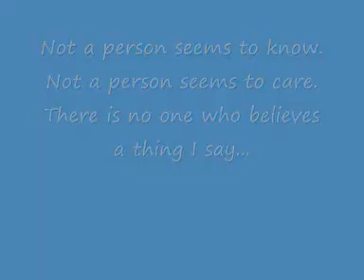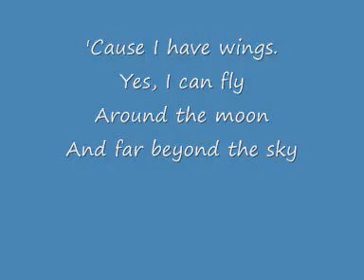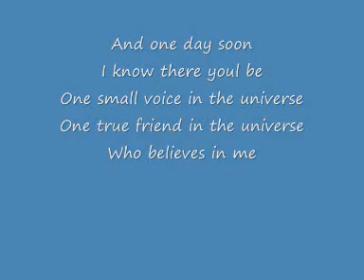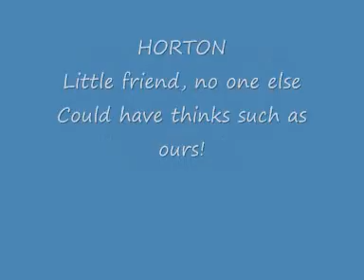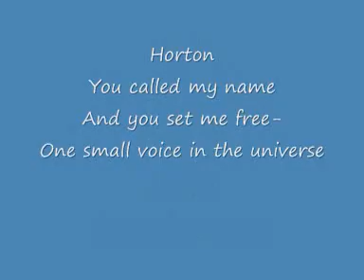alone in the universe karaoke sessuical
alone in the universe karaoke on screen